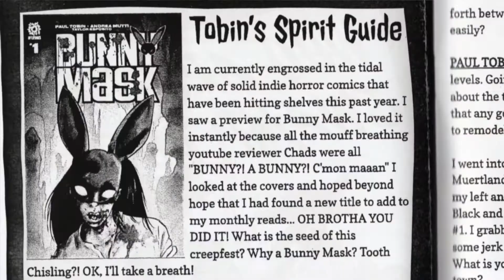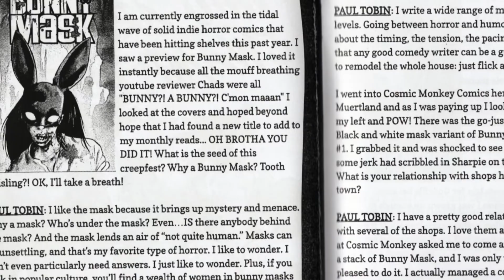NEW COMIC BOOK REVIEW 8/24/21 - INDIE COMICS REVIEW AUGUST 24, 2021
Not a lot of books to choose from as far as last weeks releases but I still managed to find four number ones from recent weeks.

This week's books
0:37  Eat The Rich
3:32  Gods Of Brutality
6:14  Killer Queens
8:30  We Don't Kill Spiders
10:43. What about next week?

If you are a fan of the horror genre check out  THE STAPLED SPINE:
They're also on Twitter: @SpineStapled